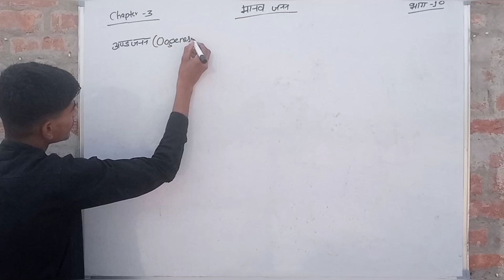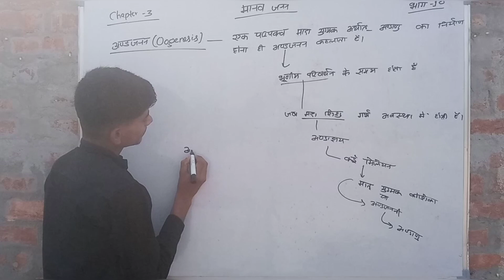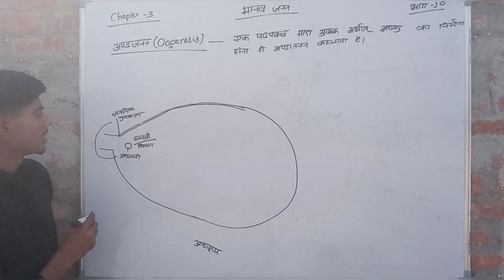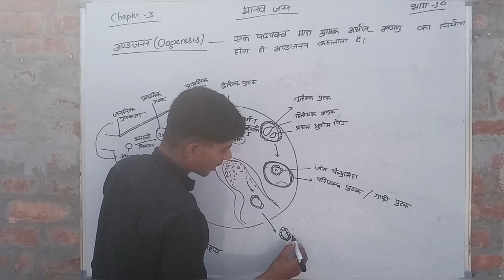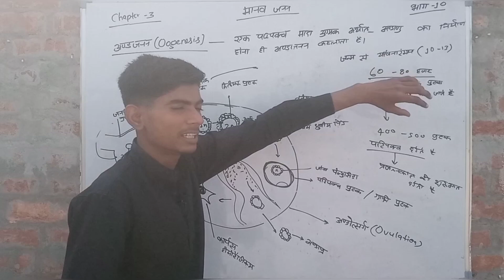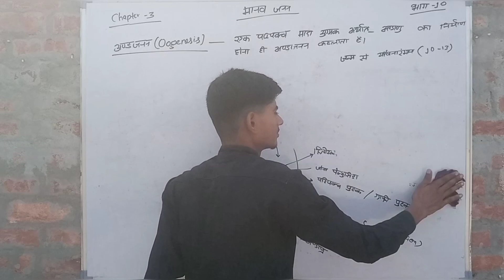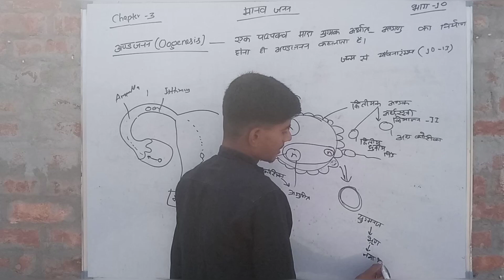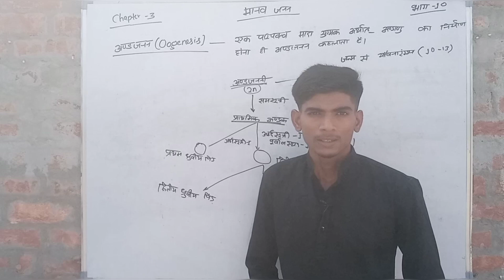मानव जनन || humanreproduction ||अंडजनन ||Oogenesis|class 12th biology Chapter 3 part-10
अंडजनन,
मानव जनन,
neet biology,
neet,
biology,
ncert,
biologyinhindimediumclass12,
neet hindi medium classes,
neet 2022 preparation in hindi medium,

class 12th biology human
reproduction in hindi
12th biology human reproduction
reproduction one shot
reproduction notes
reproduction by magnet brains
reproduction chapter
reproduction by ritu rattewal
reproduction chapter explanation
reproduction ncert solutions
class 12 biology human
reproduction seep pahuja
reproduction important questions
oogenesis Hindi
oogenesis hindi me
oogenesis process in hindi
oogenesis physiology in hindi
oogenesis lecture in hindi
spermatogenesis and oogenesis
hindi
oogenesis in hindi khan sir
oogenesis animation hindi
oogenesis embryology in hindi
oogenesis in hindi
oogenesis kya hai
oogenesis ki sanrachna
structure of oogenesis
oogenesis ki sanrachna in hindi
structure of oogenesis Class 12 in hindi
oogenesis ki sanrachna ka namankit chitra
manav oogenesis ki sanrachna
oogenesis ki sanrachna
oogenesis ki sanrachna kaise banaen
oogenesis
oogenesis class 12 biology
what is oogenesis
oogenesis of human
oogenesis cell and function
 puchhe jane wale prasn oogenesis ki
oogenesis practical viva question
Human Reproduction class 12th
Biology | NCERT class 12 | science
Class 12 Biology Chapter 3 |  Human
Reproduction
Neet 2023,
Class12Human Reproduction Zoology